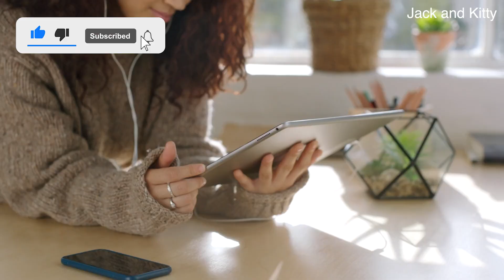The 10 BEST Places to Live in the Midwest - According to Real Estate Experts!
Looking to make a move but don’t know where to go? We’re counting down the 10 Best Places to Live in the Midwest based on affordability, recreation, and economic opportunity! Whether you're drawn to small-town charm or big-city amenities, this list has something for everyone – from affordable homes and family-friendly vibes to bustling job markets and scenic outdoor escapes. In this video, we break down each top location with a mix of facts, personal insights, and a few snarky remarks (because, of course). You’ll get real insights into what makes each town unique. Get ready for some Midwest travel inspiration and some laughs along the way.

=== ABOUT ===

Jack and Kitty Norton are Emmy Award-winning, best-selling authors and creators of JackAndKitty.com, an independent news, travel, and culture blog. They are also pastors at Voices of Faith Ministries, podcast hosts, YouTubers, musicians, and filmmakers, splitting their time between Minnesota and Tennessee.